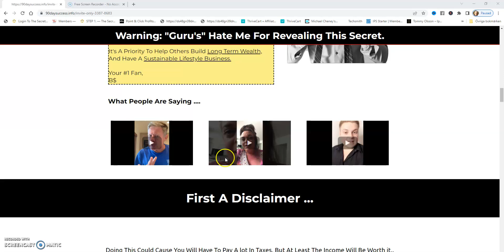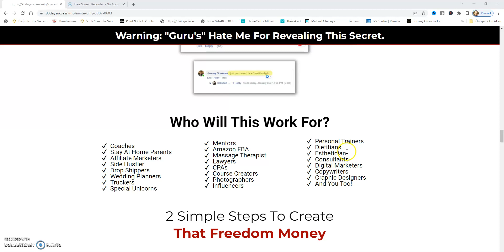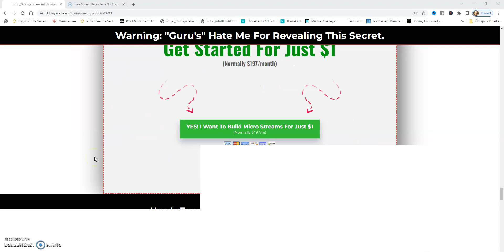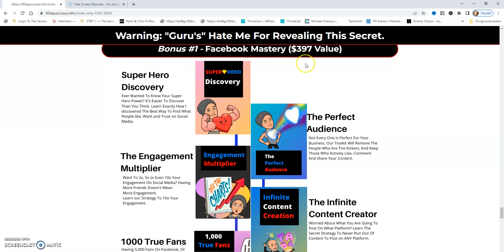The Truth I Is Affiliate Marketing Easy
Is affiliate marketing easy? I will share my honest opinion about this question in this video..Hi Tommy Olssom here. Thank you for tuning in.

So is affiliate marketing easy? Yes and no. It is easy in that way that you do not need your own product to make money. But if you are brand new to affiliate marketing , then you can not expect to much too soon.

Because you must first learn marketing strategies that works and that pays off. And if you only use free traffic strategies then you must put in more work then if you have som money to invest in your marketing.

When it cones to product creation, it is nt that easy to be really successful when launching your first product. Even if you have access to a good course regarding this. If you want to launch products then you must be patient and give it time. I would reccommend that you start as an affiliate and use affiliate marketing for a while before jumping into product creation.

Start here if you want to learn how to build up passive income and recurring income and earning 100% commissions

I am not making any promises what so ever that you will make any money from the advice I am giving  in this video.These are my personal opinions and you should do your own research, and come to your own conclusions. Your results has to do with your work ethics. How much effort you will put into it, and how consistent you will be in your efforts.

Thank you for checking out this video about is affiliate marketing easy. I hope you feel like you have some value by watching this video. I will upload 3 videos per week and sometimes even more then that. My videos often includes tips for newbies as well on how to make money online. Feel free to give the video a thumbs up if you want to. Thank you so much.